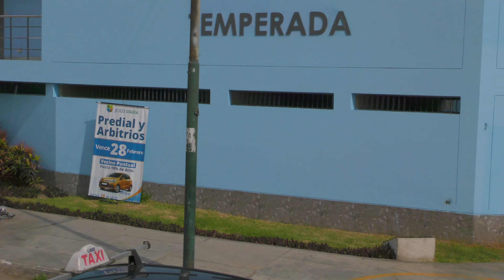Lima 2017 - Tour Bus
On the road to downtown